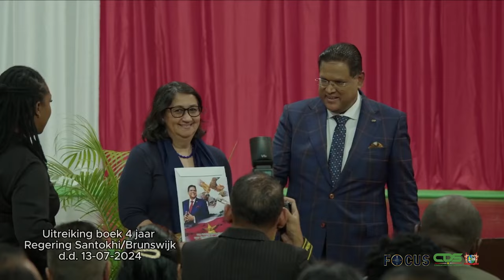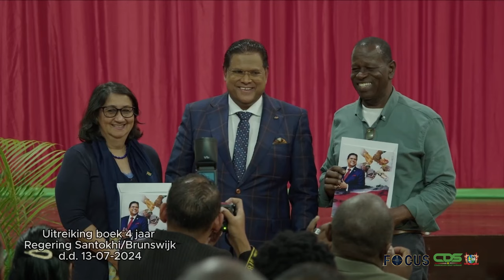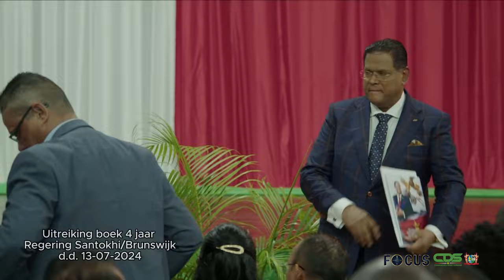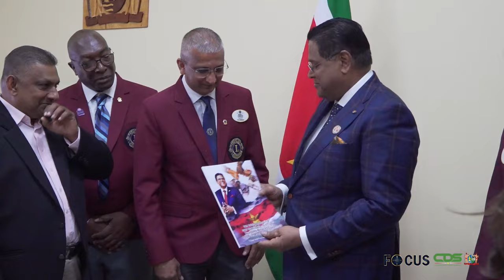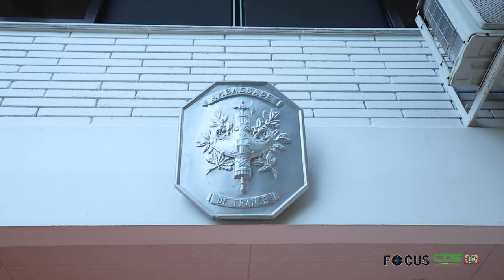𝗙𝗢𝗖𝗨𝗦 𝗔𝗙𝗟𝗘𝗩𝗘𝗥𝗜𝗡𝗚 𝟭𝟯𝟬𝟴, 𝗗𝗗 𝟭𝟱 𝗝𝗨𝗟𝗜 𝟮𝟬𝟮𝟰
In Focus aflevering 1308 worden de volgende onderwerpen belicht:
- President Santokhi reikt boek uit in het kader van 4 jaar regering Santokhi/Brunswijk
-  Speciale pin Lions Club voor president Santokhi
- Franse ambassade herdenkt bestorming Bastille